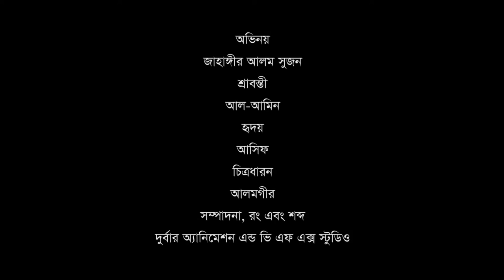Bangla Sort Film 2017 by Pother Pakhi Youtube Channel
Edit & Color        : Jomir Hossen
Script                  : Jomir Hossen
Director               : Sujon khan
Production          : Pother pakhi
Label                  : Pother pakhi

গল্পটি সম্পর্ণ নতুন ও জটিল কমেডি, এই গল্পটি সম্পর্ণ কাল্পনিক, শুধু মাত্র আপনাদের একটু বিনোদনের জন্য, এই ভিডিওটি নির্মান করা হয়েছে,
তবুও যদি কারো জীবনের সাথে কোন ভাবে মিল হয়ে থাকে, তার জন্য আমরা আন্তঃরিক ভাবে দুঃখিত, বাস্তব জীবনের সাথে এর কোনো সম্পর্ক নাই | তবুও কেউ যদি দুঃখ পেয়ে থাকেন _ আমরা সবিনয় ক্ষমা প্রার্থী |